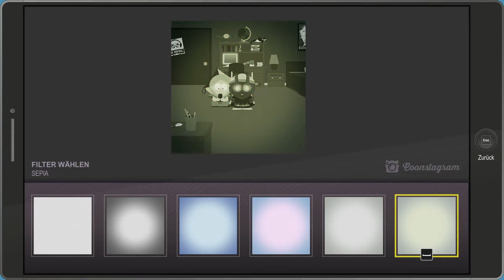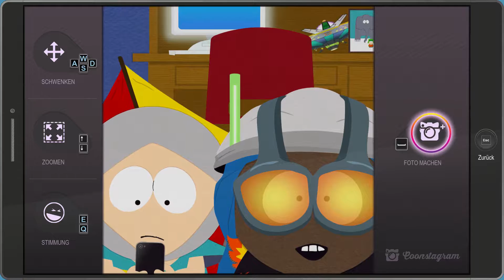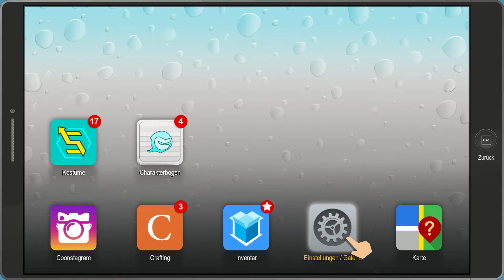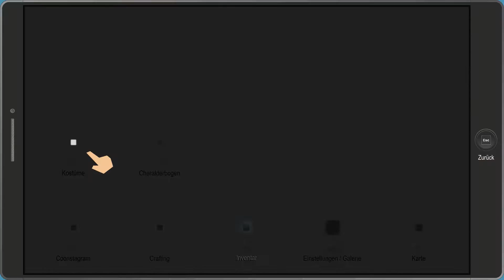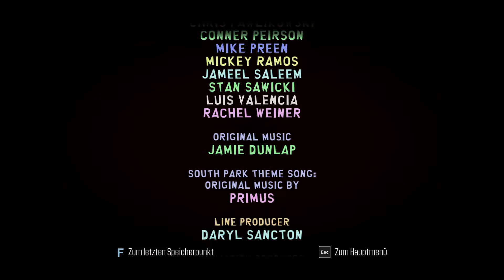Let’s Play South Park: Die rektakuläre Zerreißprobe #6 Im Haus der Valmers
Wir durchsuchen das Haus von Blitzfreak, kämpfen gegen Sechstklässler und gegen Bartles.
South Park: Die rektakuläre Zerreißprobe
⯈ Originaltitel: South Park: The Fractured but Whole
⯈ Entwickler: Ubisoft San Fransisco South Park Digital Studios Ken Strickland, Chris Brion, Jason Schroeder, Trey Parker
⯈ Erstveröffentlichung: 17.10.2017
⯈ Plattform: Microsoft Windows, Xbox One, PlayStation 4
⯈ Engine: Snowdrop
⯈ Thematik: South Park, Superhelden
⯈ Spielmodi: Einzelspieler
⯈ Bedienung: Wählen Sie ein Element aus.
⯈ Systemminima: Windows 7 oder höher (64-bit), Intel Core i5 2400 oder AMD FX 4320, 6 GB RAM, NVIDIA GeForce GTX 560Ti / GTX 650 / GTX 750 / GTX 950 / GTX 1050 oder AMD Radeon HD 7850 / R9 270 / R9 370 / RX 460 (2GB VRAM oder mehr)
⯈ Medien: Blu-ray Disc, Download
⯈ Sprache: Deutsch
⯈ Kopierschutz: Denuvo, Uplay
⯈ Info: Deutsche Version ungeschnitten
⯈ Genre: Rollenspiel
⚠ Altersfreigabe: USK 16 PEGI 18 ⚠
Folgende Zusatzinhalte werden in der Gold Edition genutzt:
South Park Die rektakuläre Zerreißprobe – Season Pass
South Park Die rektakuläre Zerreißprobe – Relics of Zaron DLC
South Park Die rektakuläre Zerreißprobe – Towelie Your Gaming Bud DLC
South Park Die rektakuläre Zerreißprobe – Super Streamer Starter Pack DLC
Vielen Dank für die Spende!